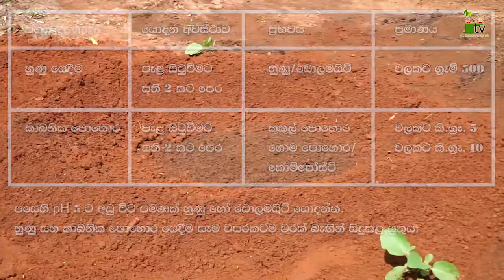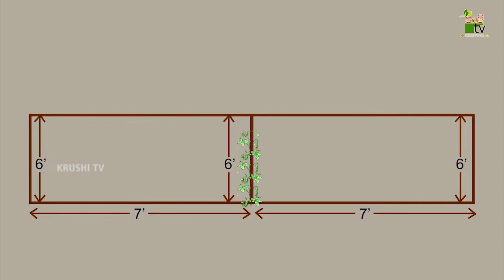වැල් දොඩම් වගාව සදහා | Krushi Tv